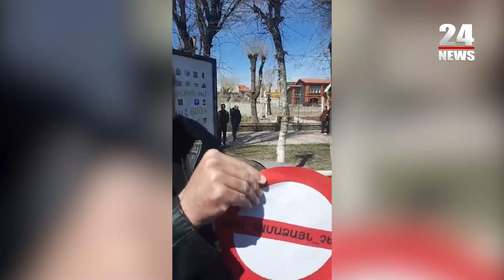«Թուրքի դեմ կզելուն համաձա´յն չեմ». Գյումրիում Փաշինյանի այցին ընդառաջ ակցիա է